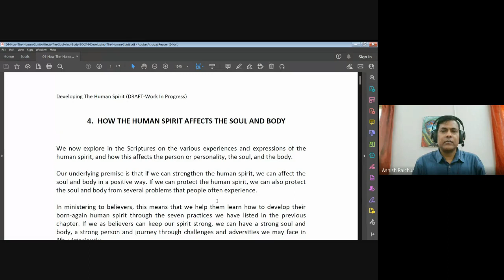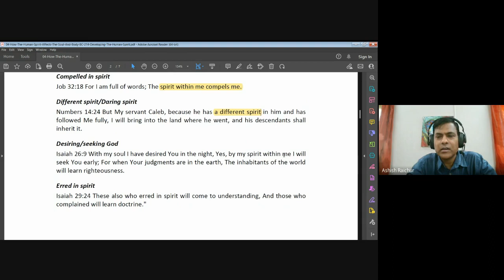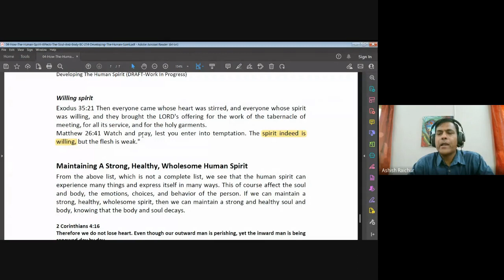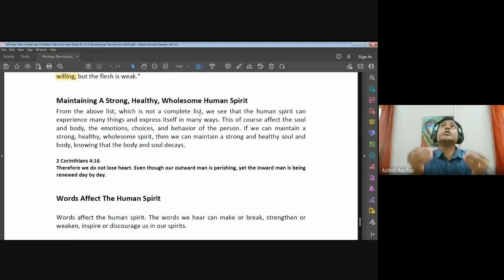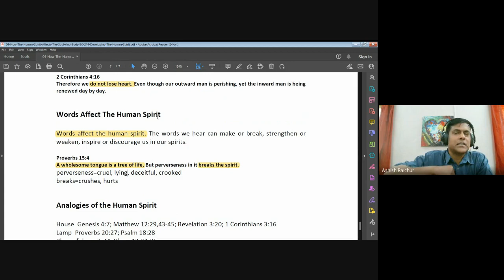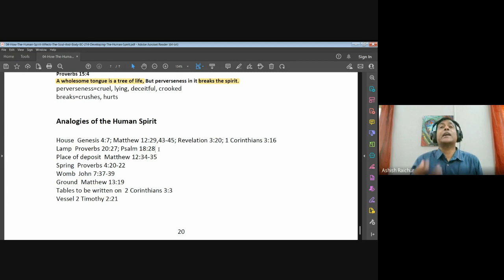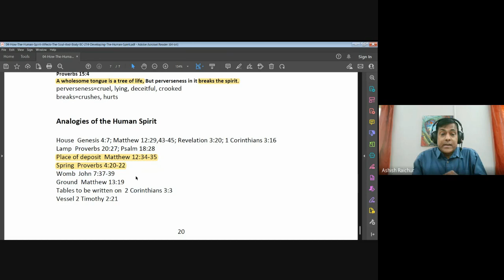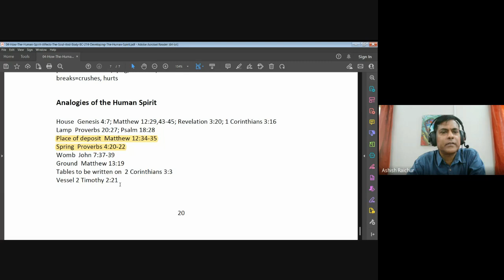Developing the Human spirit| Lecture 5 : BC214-DHS-20230214